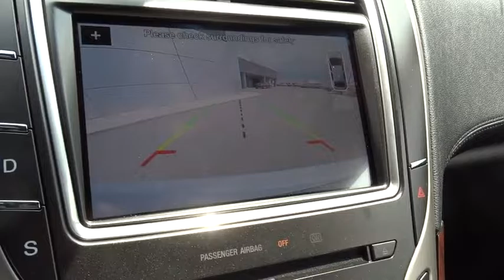2016 LINCOLN MKX Lancaster, Delaware, Columbus, Powell, Dublin X16712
2016 LINCOLN MKX
2016 LINCOLN MKX FWD 4dr Select - Stock#: X16712 - VIN#: 2LMTJ6KR1GBL74764

2445 Billingsley Rd.